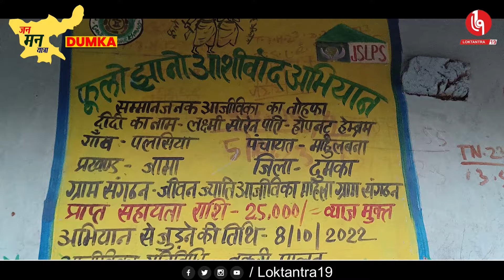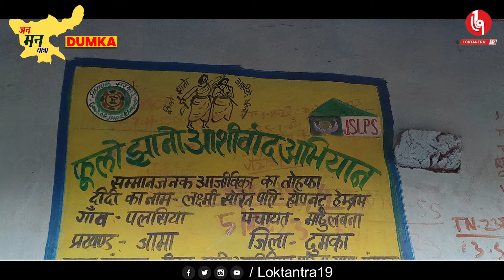LOKTANTRA19 : पहले बेचती थी हड़िया दारू, फूलों-झानों आशीर्वाद योजना ने बदली इस महिला की जिंदगी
पहले बेचती थी हड़िया दारू, फूलों-झानों आशीर्वाद योजना ने बदली इस महिला की जिंदगी